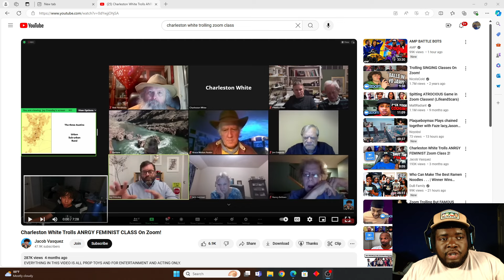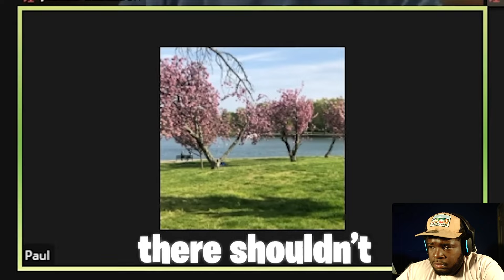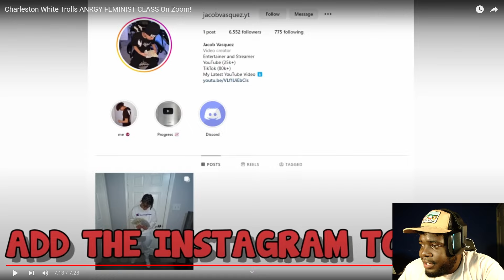Charleston White Trolling Zoom Meetings!! ** Funny ASF **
Charleston White Has No Chill Bro!! If You Guys Like This Video Smash That Like Button Until It Explodes!!